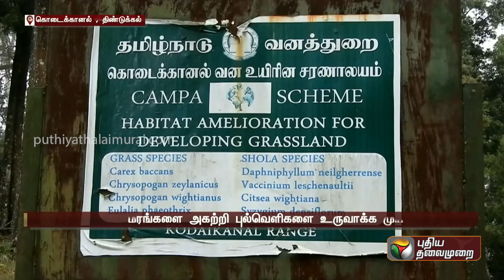அந்திய மரங்களை அகற்றி புல்வெளியை உருவாக்க முயற்சி | PTT